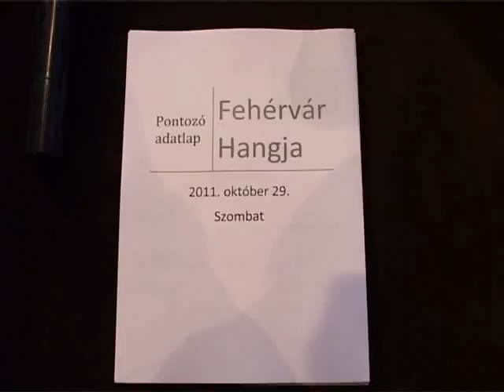Fehérvár Hangja szombaton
Ezen a hétvégén kiderül, ki az a huszonnégy fiatal, aki továbbjut a Fehérvár Hangja középdöntőjébe. Ma tartották a tehetségkutató verseny első meghallgatását. A szombati előválogatón 41 Fejér megyei jelentkezőt hallgatott meg a zsűri.